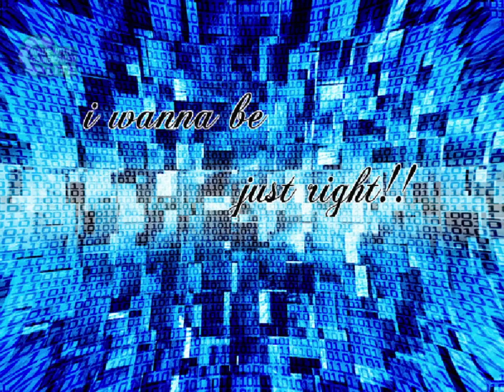I wanna be the Just right! (Old ver)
Request from えんさ
3:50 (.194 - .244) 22f p1 7f, this save is the most interesting part in this game, otherwise average 10 years ago needle